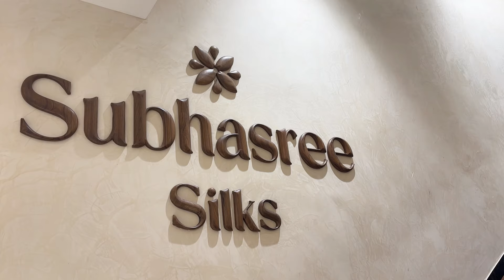Diwali week , Wedding sarees and Westside shopping & Diwali giveaway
Telugu channel